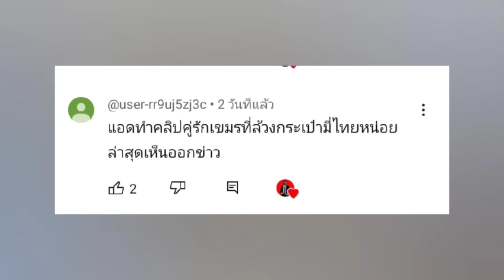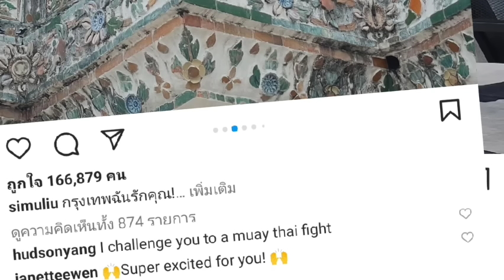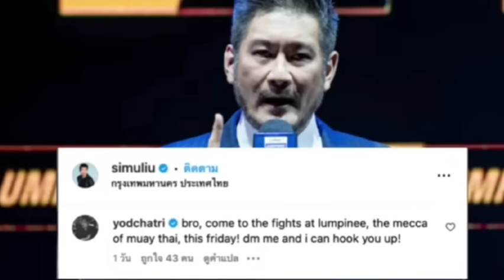เขมรบอกว่าหนัง ong bak คือของเขมรไทยก๊อปไป🤔 3ภาพยนตร์ที่ใช้ศิลปะการต่อเขมร😲😲🥊 Chang-Chi 🇰🇭🇰🇭🔥🔥🇹🇭🇹🇭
คลิปนี้ทำมาเพื่อความบันเทิงนะครับ ถ้าเกิดทุกคนชื่นชอบคลิปนี้ก็อย่าลืมช่วยกันกดไลค์คนนึงไลค์ด้วยนะครับเพื่อช่วยสนับสนุนและเป็นกำลังใจให้ทางทีมงานของเราทำคลิปออกมา✅ให้ทุกท่านได้ชมนะครับเมื่อกด like แล้วกดติดตามแล้วก็อย่าลืมกดกระดิ่งให้ด้วย ขอบคุณมากครับ✅คลิปนี้สร้างมาดูเพื่อความบันเทิงนนะจ๊ะ